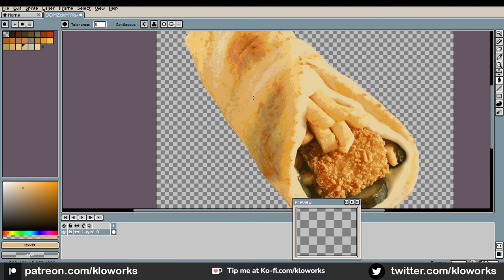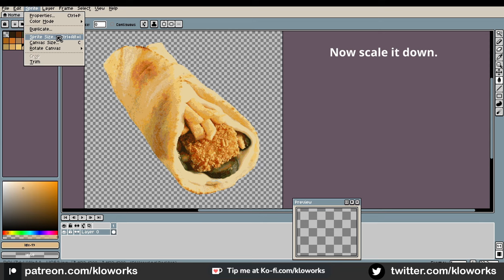Convert your Image to Pixel Art -Tutorial -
Here a quick tutorial on how to convert your image to pixelart.
using the indexed mode then pick less colors and do some painting